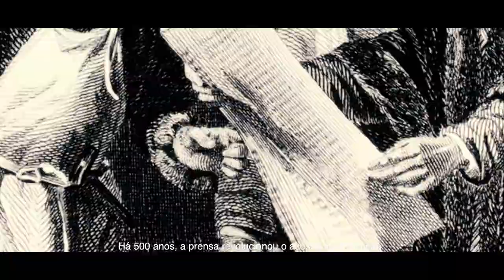O que você está fazendo para revolucionar a sua vida hoje?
A experiência que vai ressignificar a sua vida!

Vivencie uma jornada marcante de dois dias em um evento único, diferente de tudo que já foi feito. A trilha exclusiva de estudo foi pensada para você descobrir como alcançar, de uma vez por todas, tudo aquilo que sempre quis!

Forte Abraço. 👊💛